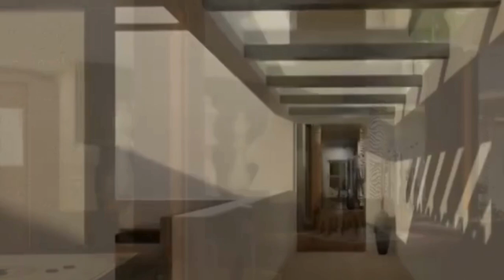Malles Altius @Perumbakkam Chennai | Call - Home Konnect | Walkthrough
A premium venture from Malles group located strategically to cater all segments for a worth investment. Perumbakkam is a suburb of the southern Indian city of Chennai.

Altius is located just on the ECR Link Road (Sholinganallur to Medavakkam) and 1.5 kms away from Sholinganallur junction. Close to all major locations like OMR, Tambaram, Medavakkam. This venture is one of its kinds with well equipped facilities, designed aesthetically, and maximum space utilization.

PRICE
☑️ On request..